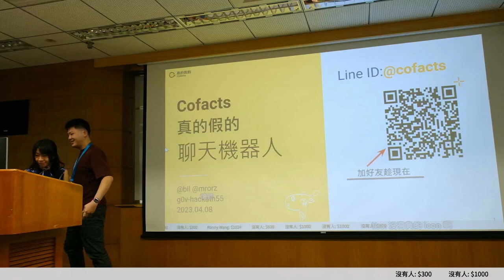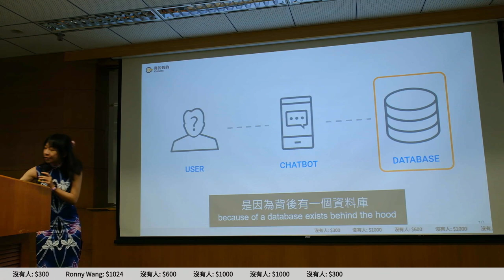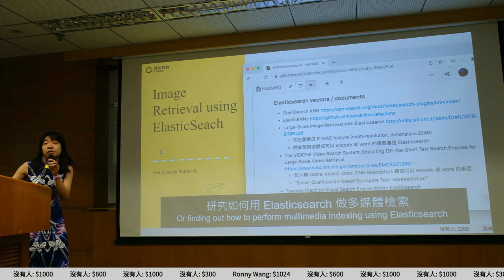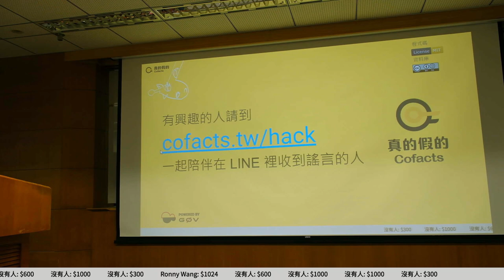g0v tw hackath55n — 提案 — Cofacts 真的假的 ／ bil — AI 也想參加黑客松